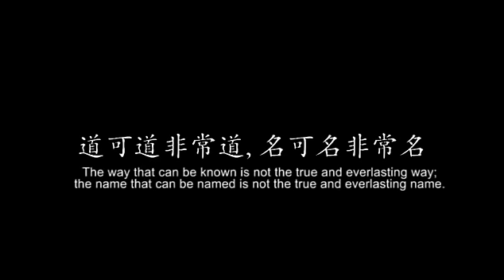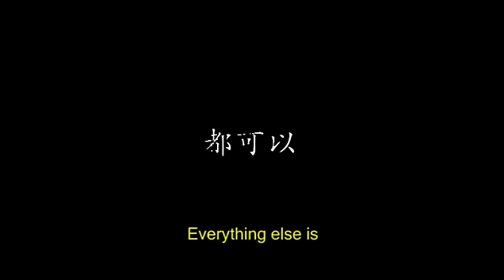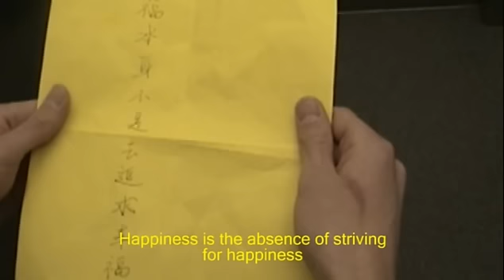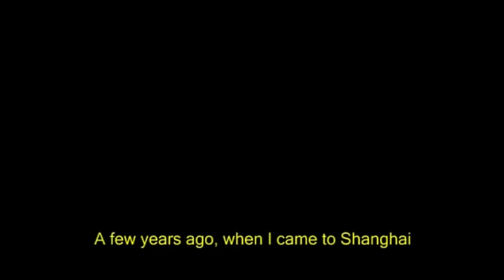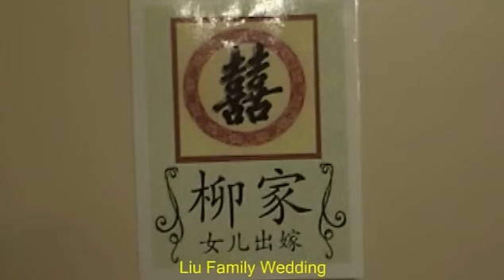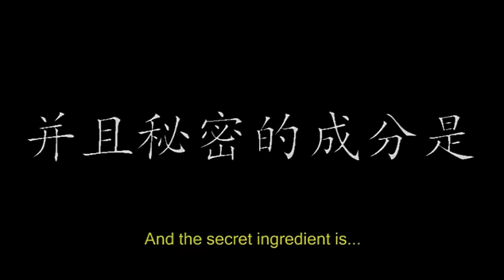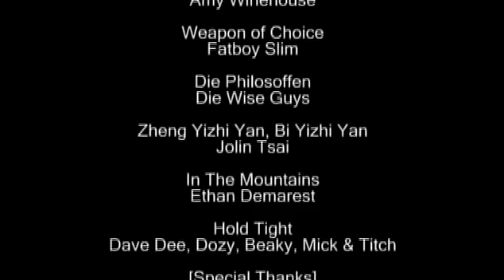鱼之梦－A Dream of Fishes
Zhuangzi, a fourth century philosopher, had a discourse with a friend of his before a fish tank, in which he remarked that they look happy.  His friend retorted, "How can you know if they've been happy?"  to which Zhuangzi responded, "You're not I, so how do you know I don't know what fish enjoy?"

Our movie takes its philosophical impetus from there.  Tang Songyun, an unhappy american living in China, has lost his life's meaning.  Suddenly, a mysterious woman comes into his life, and forces him to wake up and smell the coffee.